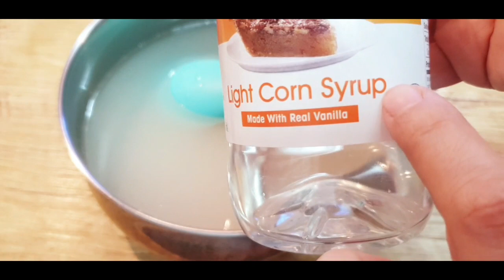الزلابية،المشبك،حلو كوشى وأرناف بكوب طحين بدون خميرة jalebi Sweet Recipe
المقادير
كوب طحين
١معلقة كبيرة نشا
نصف معلقة صغيرة لون اصفر اختياري
١معلقة كبيرة زيت
٢معلقة صغيرة ذبادي
٣/٤معلقة صغيرة بيكنج بودر
٣/٤كوب ماء
زيت للقلي
السيراب،٣كوب سكر+ كوب ونصف ماء نصف كوب عسل جلكوز اختياري،١ملعقة صغيرة عصير ليمون